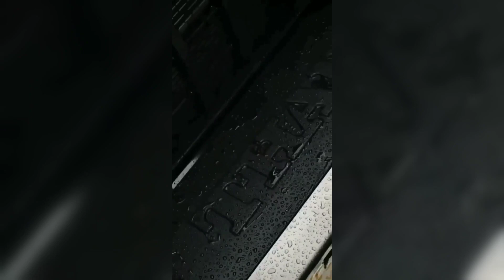Black Thar lover thar cinematic shots thar attitude video modified Thar#2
mahindra thar status video malayalam,
mahindra thar status full screen,
mahindra thar status punjabi,
mahindra thar status malayalam,
mahindra thar status video tamil,
mahindra thar status mankirt aulakh,
mahindra thar status brown munde,
mahindra thar black status,
mahindra thar shree brar status,
mahindra thar black 2020 status,
mahindra thar song status black background,
mahindra thar booking status,
mahindra thar best status,
mahindra thar car status,
mahindra thar car driving status,
mahindra thar red colour status,
mahindra thar car whatsapp status,
mahindra thar convertible status,
mahindra thar song car status,
mahindra thar crde status,
mahindra thar driving status,
mahindra thar night drive status,
mahindra thar dream status,
mahindra thar delivery status,
mahindra thar driving whatsapp status,
mahindra thar 2021 driving status,
mahindra thar 2020 driving status,
mahindra thar status for whatsapp,
mahindra thar 2020 whatsapp status full screen,
mahindra thar mankirt aulakh status full screen,
mahindra thar gadi status,
mahindra thar status hd,
mahindra thar whatsapp status hindi,
mahindra thar status in hindi,
mahindra thar whatsapp status in tamil,
mahindra thar jeep whatsapp status,
mahindra thar jeep whatsapp status tamil,
mahindra thar open jeep status,
mahindra thar kerala whatsapp status,
mahindra thar 2020 whatsapp status kgf,
mahindra thar ke status,
mahindra thar afsana khan status,
mahindra thar lover whatsapp status,
mahindra thar lover status,
mahindra thar status mere sapno ki rani,
mahindra thar modified status,
mahindra thar modified whatsapp status,
mahindra thar mass whatsapp status tamil,
mahindra thar 2021 modified status,
mahindra thar status new,
new mahindra thar status video,
mahindra thar new model status,
mahindra thar new song status,
new mahindra thar status,
new mahindra thar status song,
new mahindra thar 2020 status,
new mahindra thar 2020 whatsapp status,
new mahindra thar 2020 status video,
mahindra thar off road status,
mahindra old thar status
thar lover status,
thar lover tik tok,
thar lover whatsapp status,
thar lover song,
thar lover status full screen,
thar lovers modified,
thar lover attitude status,
thar lover attitude,
thar car lover,
thar car lover status,
thar car lover boy,
thar lover instagram status,
thar lover status in punjabi,
thar lover jatt,
jeep and thar lover song,
thar jeep lover status,
jeep and thar lover,
jeep and thar lover ringtone,
mahindra thar lover,
thar modified lover status,
thar modified lover tik tok,
new thar lover,
new thar lover status,
new thar lover tik tok,
other lovers safar
thar ft no love
thar fb on
thar status
thar intro
thar car statuS
thar modified
thar whatsapp status
thar lover status
thar status video
thar status
thar status video
thar song statuS
thar shayari
thar status modified
thar song
thar shorts
thar status for whatsapp
thar stunt
thar short video
thar modified
thar modified 2022
thar modified status
thar modified monster tyre
thar modification
thar modified in punjab
thar modified 2021
thar modified video
thar modified alloy wheels
thar movie trailer
thar status
thar status video
thar song statuS
thar shayari
thar status modified
thar song
thar shorts
thar stunt
thar short video
black thar
black thar status
black thar modified
black thar whatsapp status
black thar song
black thar price
black thar 2022
black thar modified status
black thar car
thar modified
thar modified 2022
thar modified status
thar modification
thar modified 2021
thar modified video
✨✨✨ DEAR OWNER✨✨✨
 Or Claim.OThis Is Only Fan Made Videos Or For Entertainment